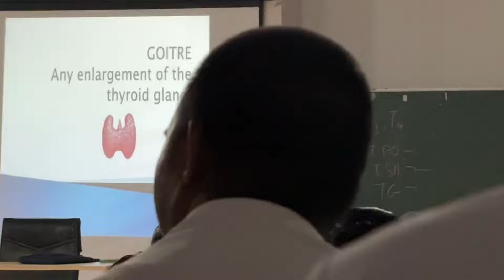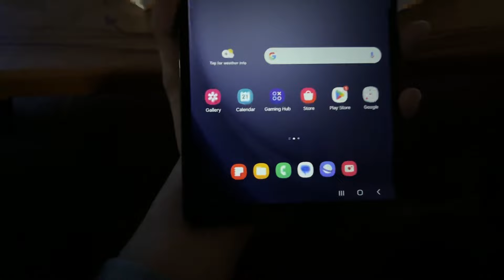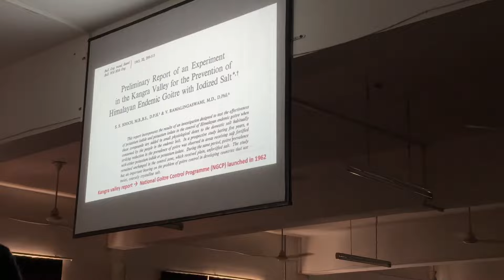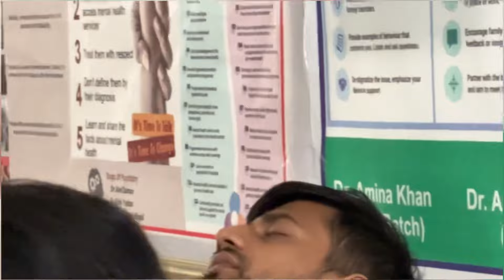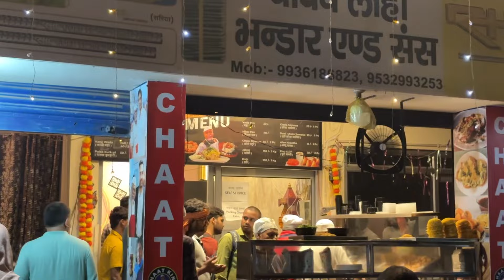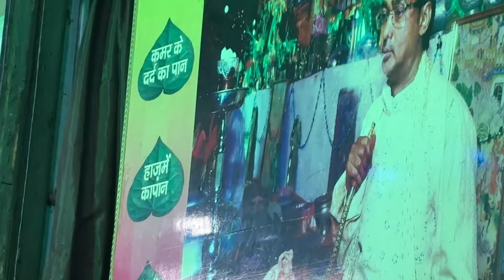Got free Tab | Med vlogs | real day in MBBS